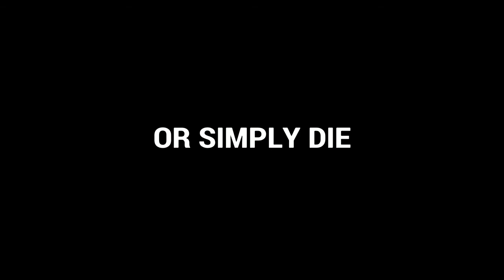Brutally mangling random pedestrians- Grand Theft Auto Vice City